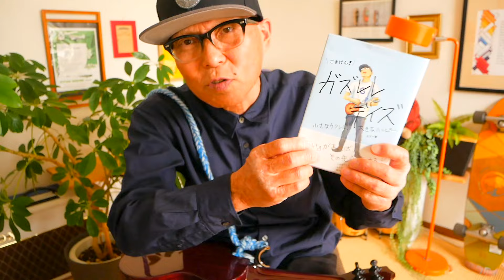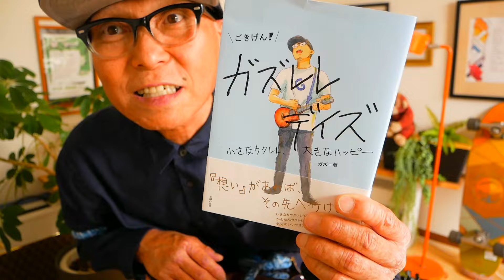ミ・アモーレ / 中森明菜【ウクレレかんたんコード&レッスン】ミアモーレ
・初心者Ver 2:15　・かっこいいVer  22:17